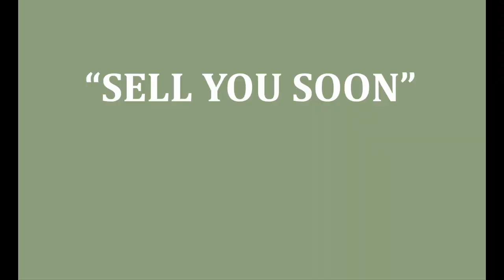LOCK-UP AND GO - MINT CONDITION!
This property, situated in Silver Lakes Golf Estate, has been newly renovated and is the perfect lock up and go.

You are welcomed by a wide aluminium glass front door.
The kitchen has ample cupboard space; SMEG gas stove; corner pantry and a separate scullery area.
The owner also very practically designed a counter area with plugs for all smaller kitchen appliances like air fryer, steamer etc.
With the renovation extra attention was given to extra plugs at practical areas, there is not a wire in sight.

The dining area opens to the patio and on the other side flows through to the lounge with fireplace and air-conditioning unit. The lounge then opens to a covered and enclosed area with built-in braai. The picture perfect, maintainable garden has grass to the front and side of the house. Downstairs also offers a guest bathroom, double automated garage and outside bathroom.

Upstairs you will find 3 air-conditioned bedrooms. The main bedroom has many cupboards, an en-suite full bathroom and a study nook with a large sliding window. The 2 guest bedrooms share a full bathroom.
All bedrooms and living areas are facing north.

To top it off the property also has a battery back up system to carry you through load shedding and a lot of parking space in front.